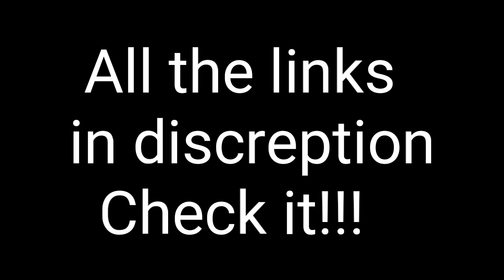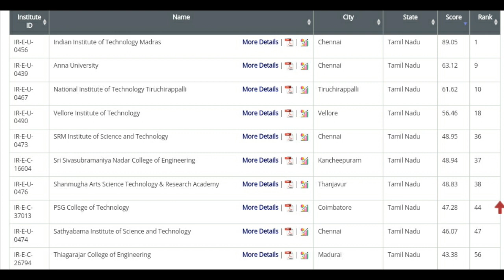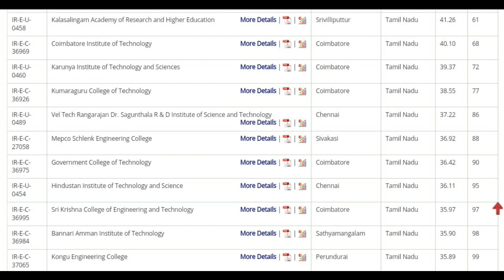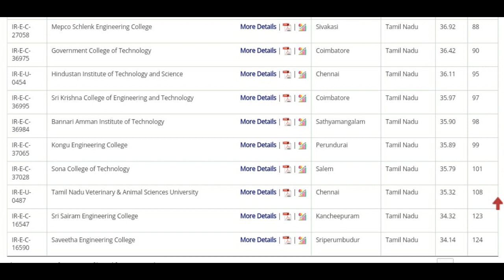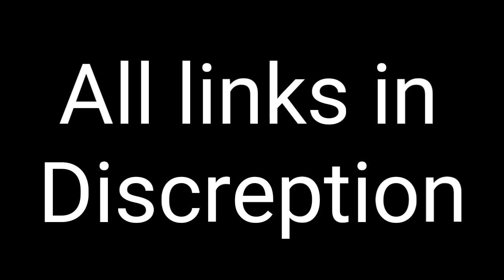Top 25 Engineering Colleges list in Tamilnadu | எது best? | Choose your college | Gk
Top 25 Engineering Colleges list

Choose Best college

கணேஷ் கருத்து - Ganesh Karuthu